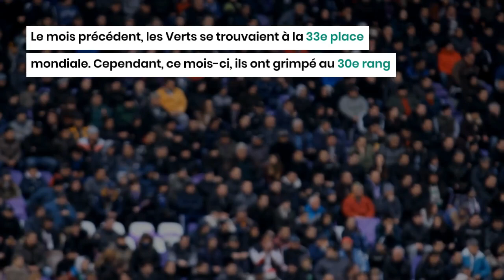Ascension fulgurante de l’Algérie au classement FIFA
L’équipe nationale d’Algérie a connu une ascension significative dans le classement FIFA du mois de novembre 2023. Les fennecs gagnent trois places par rapport au classement précédent et pointent désormais à la 30eme place.